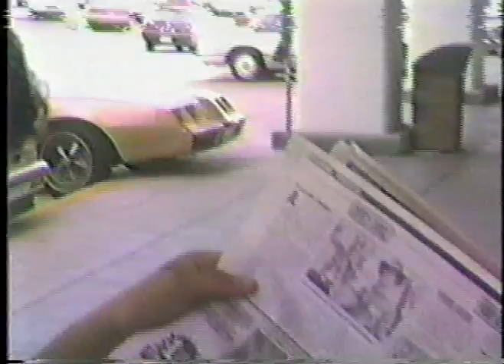The Enemy Within Version 1.8